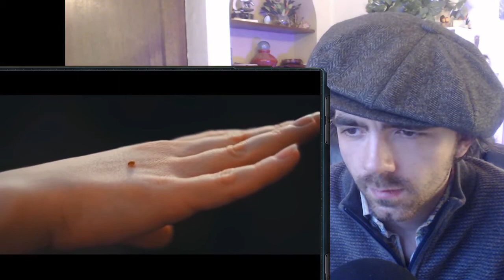Nanotechnology: A New Frontier